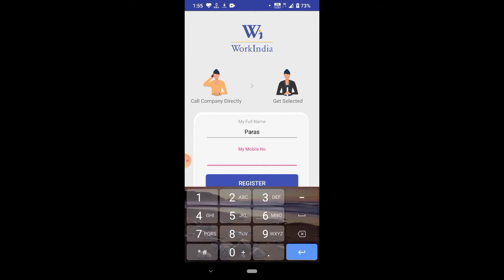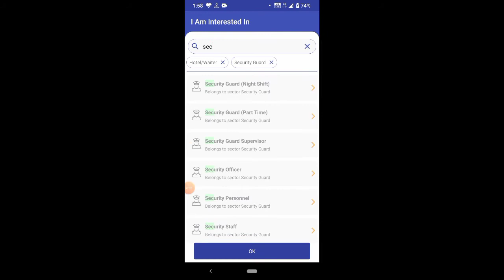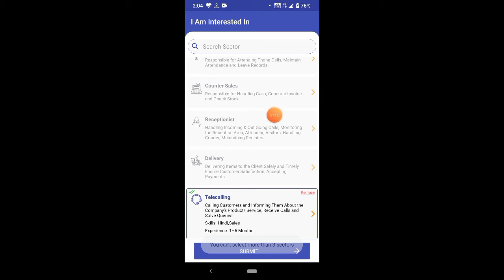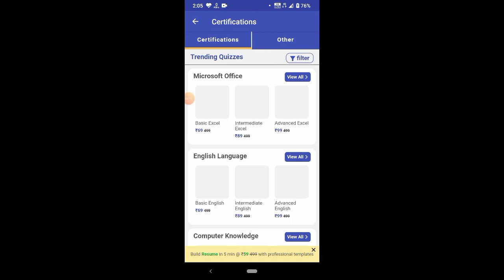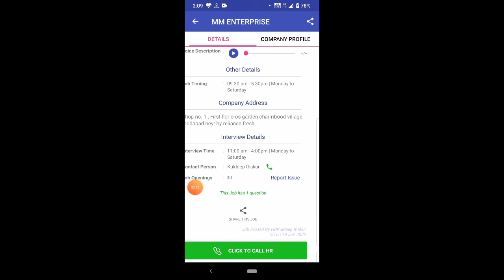Job Search kaise kare 2020 | How to search job from work india app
How to find job in workindia app

how to search job in India free
free mai job kaise dhunde
workindia app se job kaise dhunde
how to search job on LinkedIn
how to search from workindia app
search job from workindia app
how to find job 2020
ghar baithe workindia app se job kaise kare
online jobs for free
how to find job from home

keeps supports

Others contact links

Technology Gyan Baba